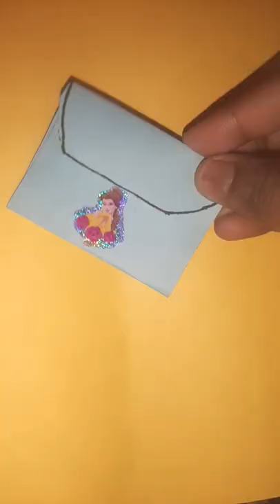diy..paper bag video 😊